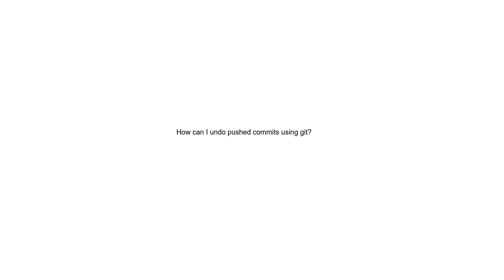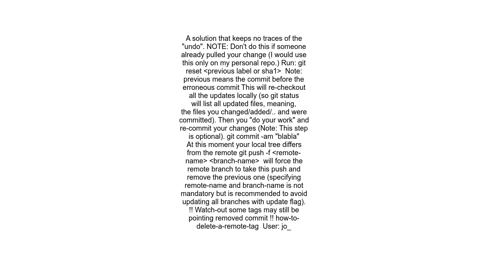How can I undo pushed commits using git